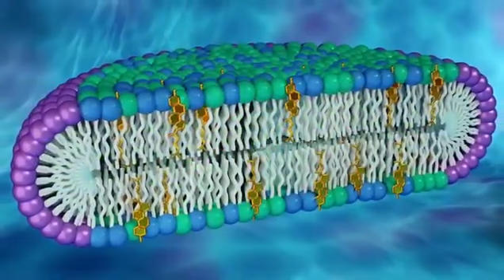Бестселлер с шикарным составом питьевой гель алоэ вера Асаи.